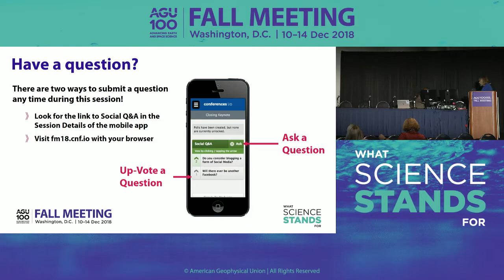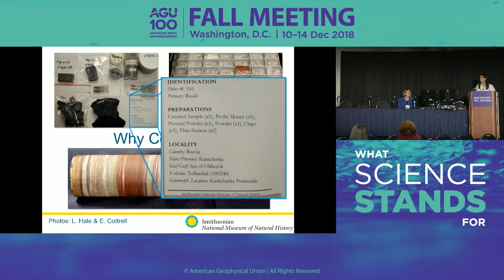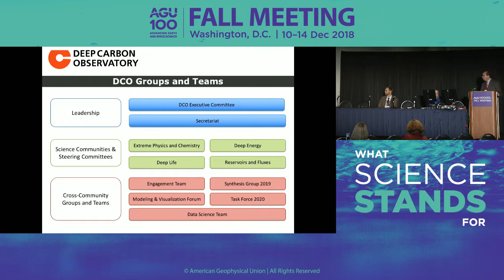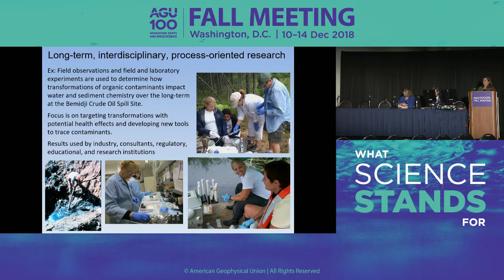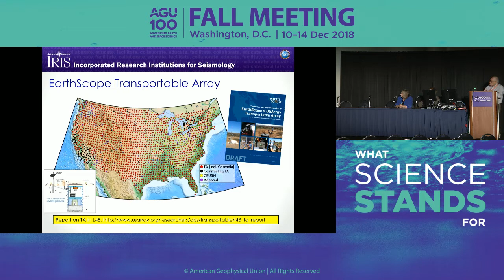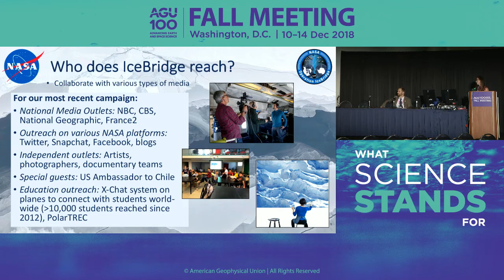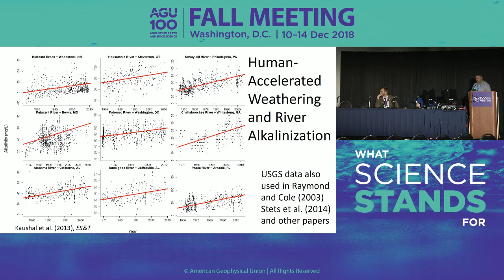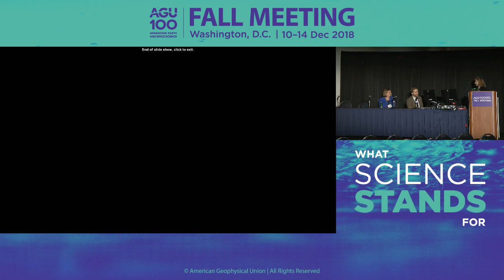AGU Fall Meeting 2018 - U43A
U43A: The Legacy and Future of the Washington, D. C., Region as a Collaborative Center for Geoscience Research

Thursday, 13 December 2018 13:40 - 15:40

Section: Union

Robert M Hazen - U43A-01 - Data-Driven Discovery and the Rise of the Collaborative Culture of Data Sharing

Elizabeth Cottrell - U43A-02 - Smithsonian’s National Rock and Ore Collections: An International Legacy and Community Resource

Isabelle Cozzarelli - U43A-04 - USGS Analytical Research Labs Provide Collaborative Opportunities for Advancing Understanding of Natural Resource Challenges

Robert S Detrick - U43A-05 - The Role of IRIS in Collaborative Research in the Geosciences

Linette Boisvert - U43A-06 - NASA’s Operation IceBridge: A Collaborative Airborne Mission to Monitor the Earth’s Changing Cryosphere

Sujay Kaushal - U43A-07 - Use of USGS streamflow data for field-based and data-driven research

Alexandra Shultz - U43A-08 - On National Science Policy, Science Societies and Sister Organizations Are All In It Together